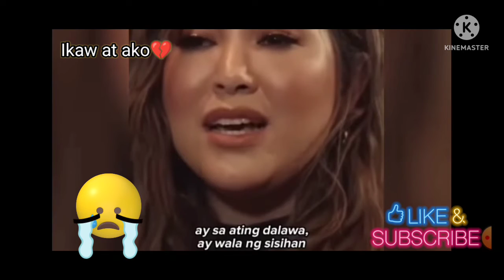Moira dela torre , Nagsalita na ! sa break-up nila jason hernandez ! ang sakit 💔